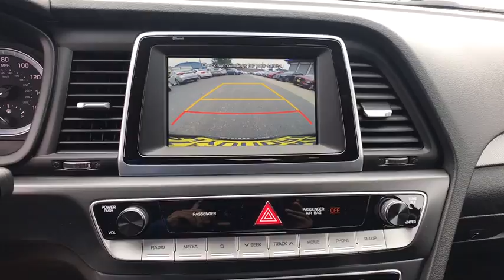2018 Hyundai Sonata Stamford, Greenwich, Norwalk, Darien, Fairfield, CT 5024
BLACK New 2018 Hyundai Sonata available in Stamford, Connecticut at Stamford Hyundai. Servicing the Greenwich, Norwalk, Darien, Fairfield, CT area.
2018 Hyundai Sonata SE 2.4L SULEV - Stock#: 5024 - VIN#: 5NPE24AF4JH693668

Stamford Hyundai
85 Magee Ave

SE trim. Back-Up Camera, iPod/MP3 Input, Bluetooth, Aluminum Wheels. EPA 36 MPG Hwy/25 MPG City! Warranty 10 yrs/100k Miles - Drivetrain Warranty; CLICK ME!br /br /KEY FEATURES INCLUDEbr /Back-Up Camera, iPod/MP3 Input, Bluetooth, Aluminum Wheels. MP3 Player, Remote Trunk Release, Keyless Entry, Child Safety Locks, Steering Wheel Controls. br /br /WHO WE AREbr /Stamford Hyundai is a digital, interactive dealership that is the Hyundai Eastern Region #1 service satisfaction Hyundai Dealer in the district two years running. We believe in transparency for our clients and feel that when our customers are educated about their purchase from availability, total brand value and finance options it is easy to say Yes to Hyundai. Combine this with our exceptional customer service and convenient online purchase process; it is easy to say Yes to Stamford Hyundai! br /br /Fuel economy calculations based on original manufacturer data for trim engine configuration. Please confirm the accuracy of the included equipment by calling us prior to purchase. br /